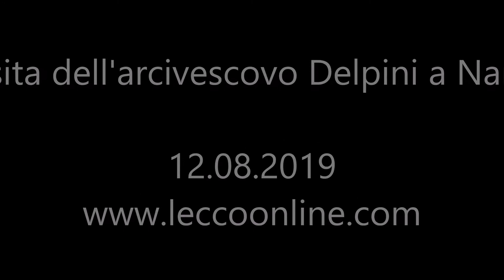Delpini a Narro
L'arcivescovo Mario Delpini in visita a Narro, frazione di Casargo. Tappa al cimitero devastato dalla prima delle due alluvioni agostane che si sono abbattute sul paese